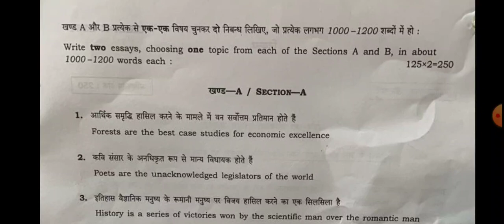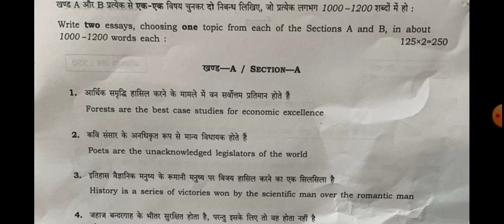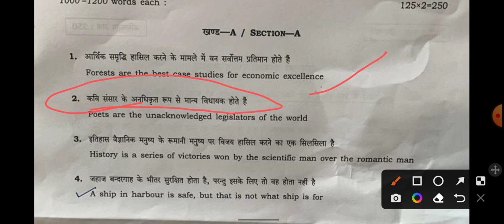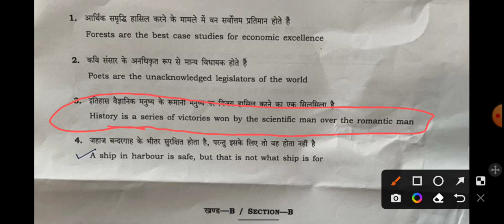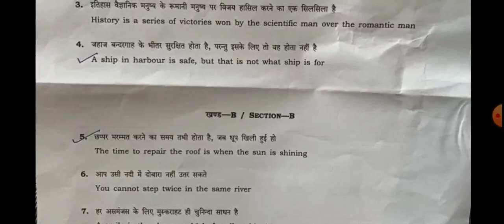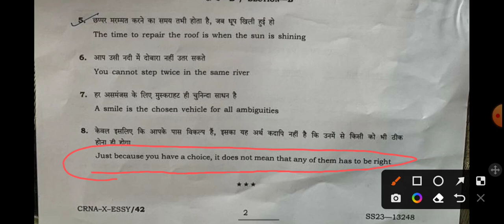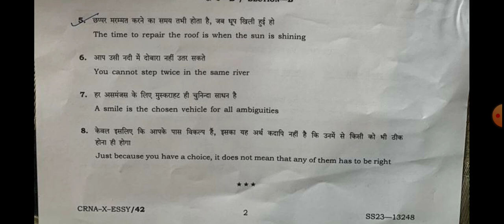UPSC Essay paper discussion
for essay paper pdf join telegram channel